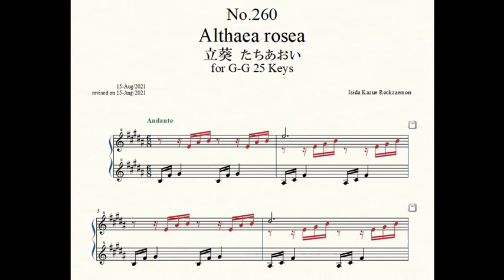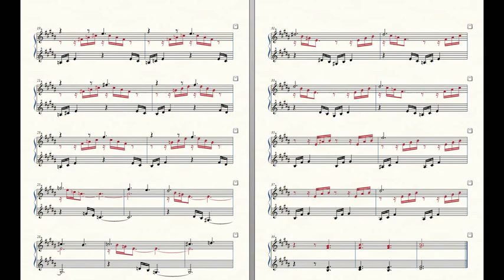Rockzaemon “Florum” Preludes for Celesta or Toy Piano No.260.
Rockzaemon.
Florum No.260. Vol.XXII.

Althaea rosea 立葵 たちあおい